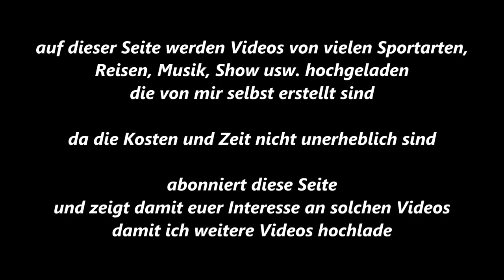Essen-Byfang * Springen * Byfanger Dressur- und Springtage * 11. Ritt * 20.09.2015